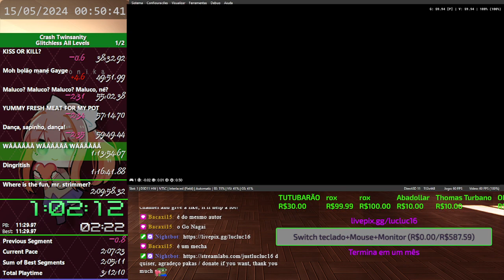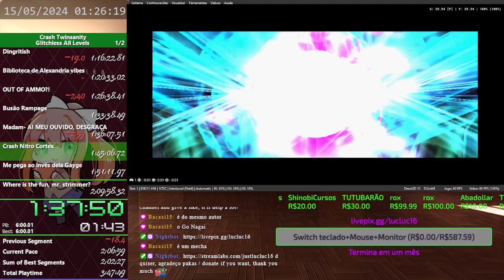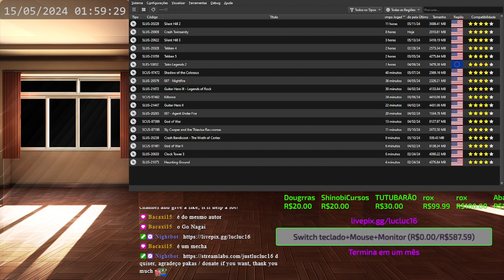Crash Twinsanity Speedrun #1 Glitchless All Stages (1) só pa ri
Espero que tenha gostado do que assistiu : 3